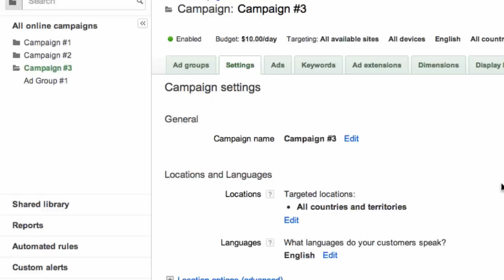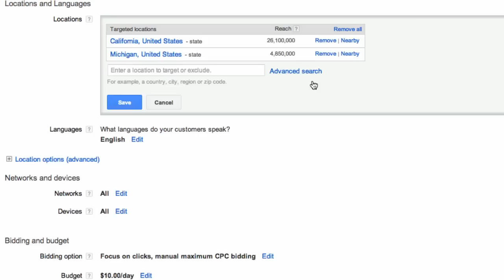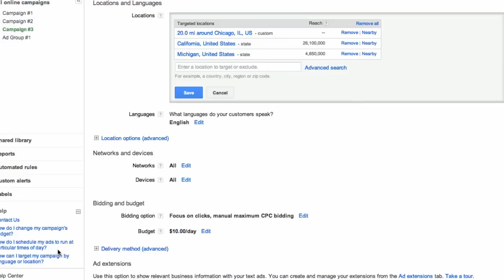Video: How to set location targeting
Watch the video for step-by-step instructions to set up location targeting.